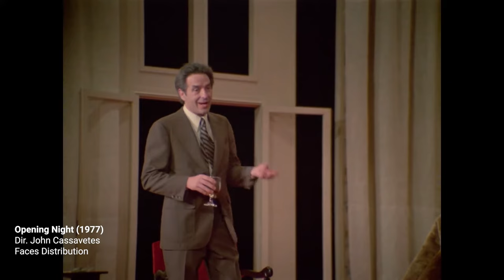Our Top 5 John Cassavetes Films (Best Movies)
In this video we discuss filmmaker John Cassavetes and list his Top 5 Films.

Known as the Godfather of American independent cinema, John Cassavetes had a prolific career in film. Here we list Our Top 5 films by him in chronological order.

Check out the links below to read our Top 5 John Cassavetes Films article.

Link to "Off The Grid: Our Top 5 John Cassavetes Films"

Become a More Movies Patron and have a say in what we review and discuss on this podcast at